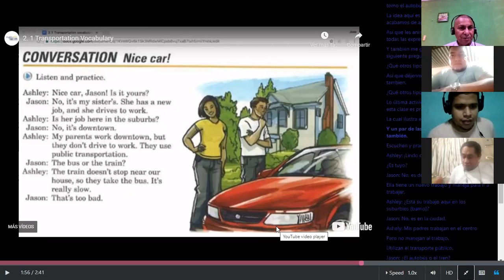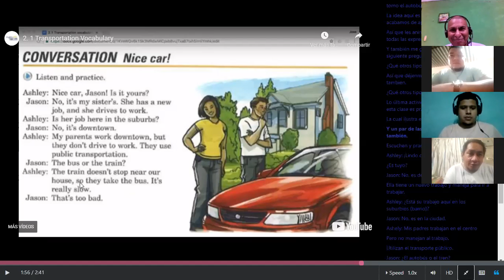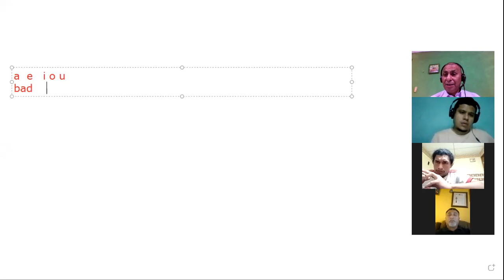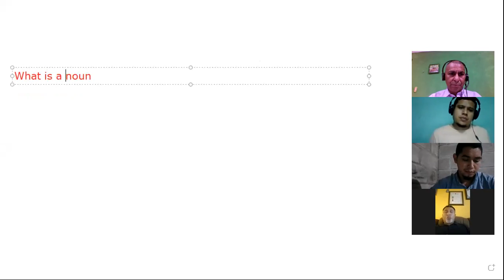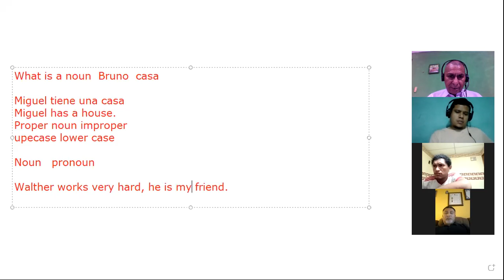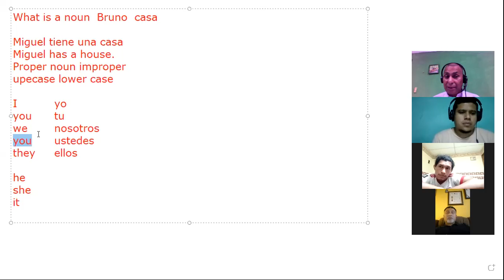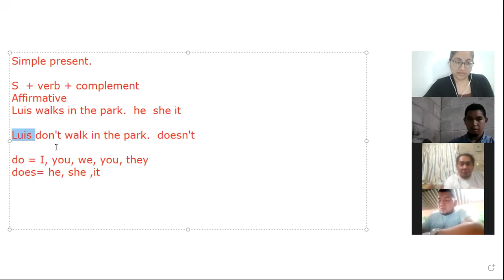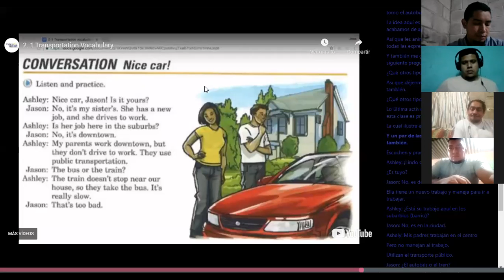Ingles Corporativo- Simple present 3